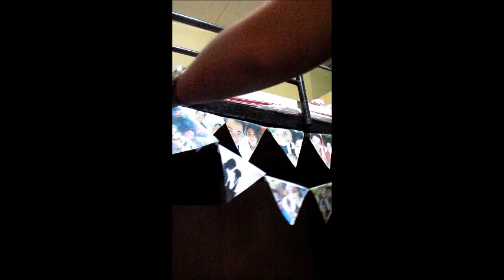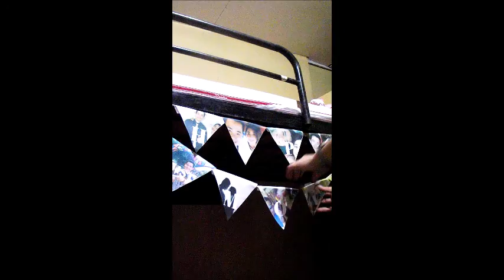"Teleserye namin to" February 03 2017 Ham with basil burger special